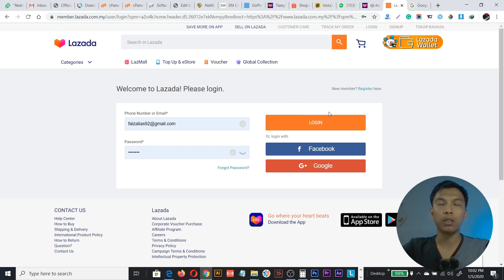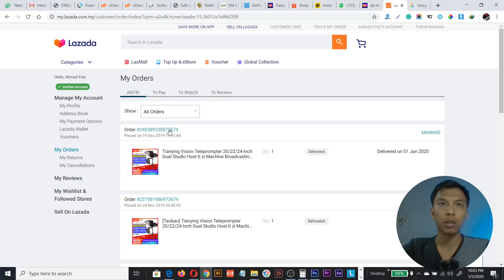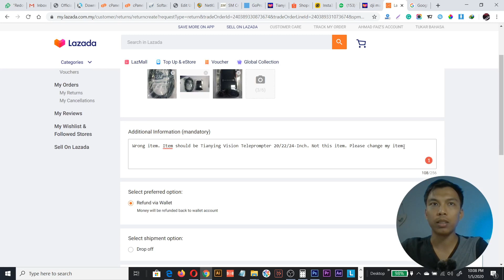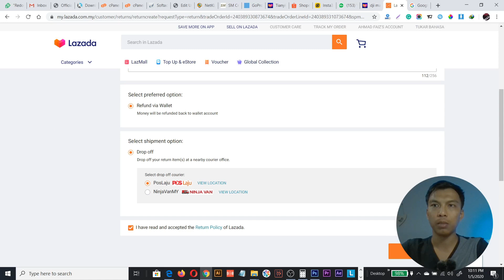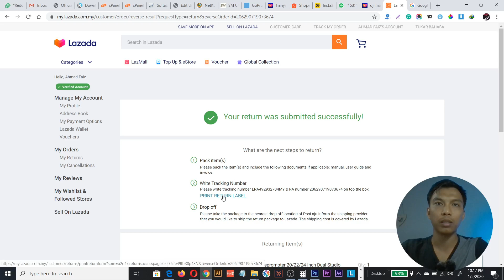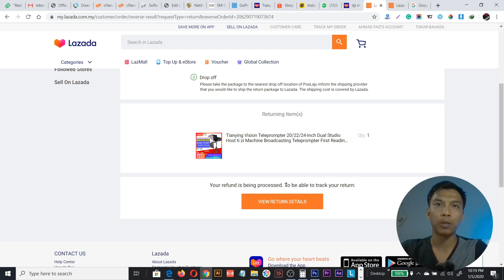Tutorial Cara Refund atau Return Balik Barang di Lazada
00:00 Intro
00:46 Cara Return dan Refund Lazada
05:52 Penutup

Dalam video ni aku berkongsikan bagaimana kita boleh buat refund atau return balik barang yang kita beli di Lazada atas sebab-sebab tertentu.

Lihat video sampai habis kalau nak tengok tutorial.

ENJOYYYY.

Selamat Datang Ke Channel Blogfaiz

Jawapan 3: Kelantan